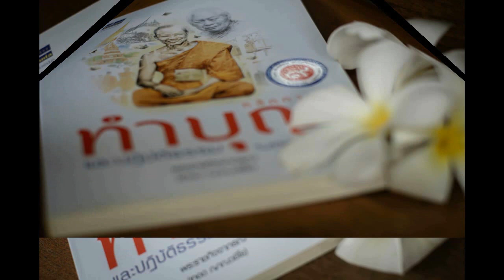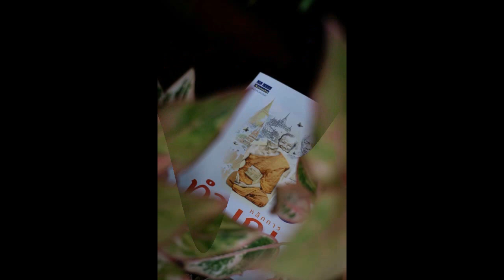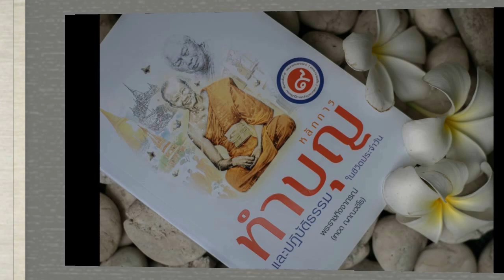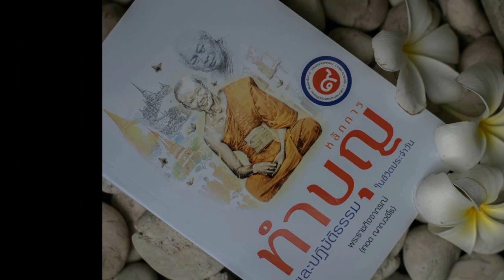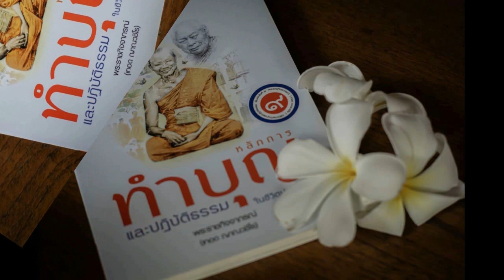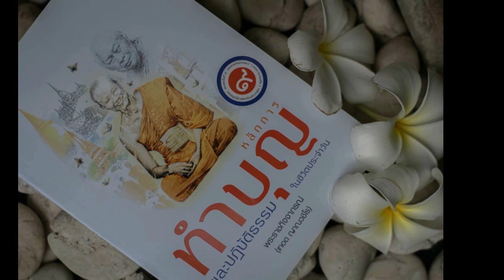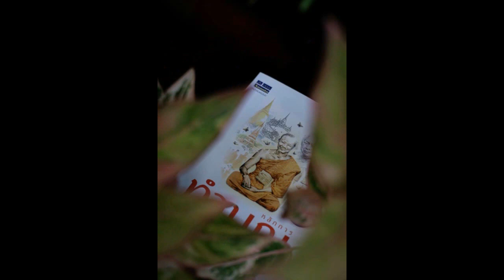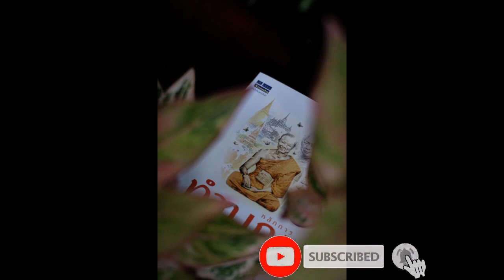หลักการทำบุญฯ 016 แก่นสารการบวช